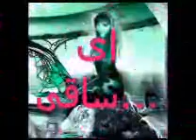bya saaghi..بیا ساقی........زکوی بلاکشان...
an Iranian old song..bya saaghi..that means..come here  cupbearer..
ترانه ی قدیمی ..زکوی بلاکشان آمدم..مرضیه